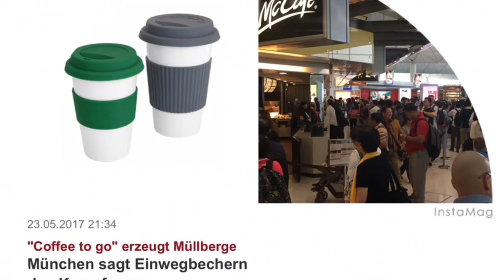Coffee to Go goes geen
Der Coffee to Go Becher goes green! Unter dieses Motto fassen wir eine neue Becherserie für die Mehrweg-Kaffeeausgabe von Kaffeespezialitäten für unterwegs. Bis heute wandern allein in Deutschland jeden Tag hunderttausende beschichtete Einwegbecher in den Müll und belasten unsere Umwelt unnötig. Die Mehrheit der Konsumenten ist sich einig, dass dieses Wegwerfverhalten nicht gut ist und wünschen sich eine geeignete Alternative!

Gemeinsam mit unseren Entwicklern haben wir monatelang getüftelt und gebastelt, bis wir dazu eine umsetzbare Lösung gefunden haben! Den Coffee-to-Go Becher aus Porzellan mit der ganz besonderen, grünen Raffinesse. Das Besondere an diesen Bechern ist, dass sie passend zu den gängigen Einwegdeckeln sind und damit als erste - und bislang einzige - Porzellanbecher die praktischen Eigenschaften des Einwegbechers mit den hygienischen und umweltschonenden Eigenschaften eines Mehrwegbechers vereinen.

Natürlich gibt es schon lange den CoffeetoGoBecher aus Porzellan! Übrigens auch bei uns. Aber ist der bisher erhältliche Silikondeckel wirklich eine Lösung? Nein! Dieses Material ist einfach nach kurzer Zeit regelrecht unansehnlich und passt vor allem gar nicht zu einem aromatischen Heißgetränk. Uns selbst schmeckt da der Kaffee aus dem eigenen Becher nicht!

Unser Cofe to Go Becher mag auf den ersten Blick ziemlich ähnlich aussehen, wie jeder andere! Aber das stimmt nicht! Dieser Becher ist anders und das Besondere sieht man ihm nicht an! Es ist seine Körperform und der spezielle Mundrand!